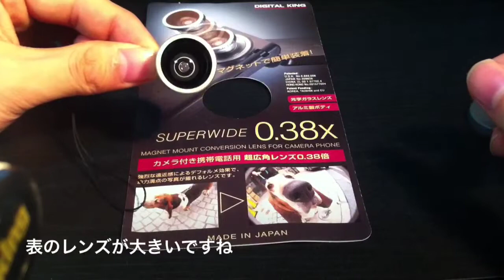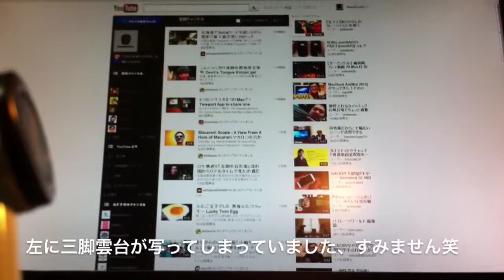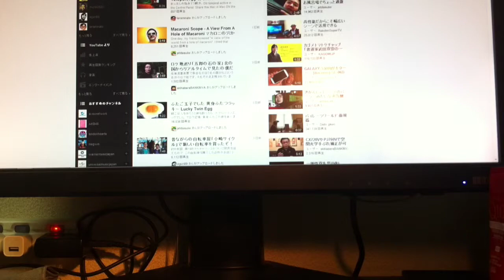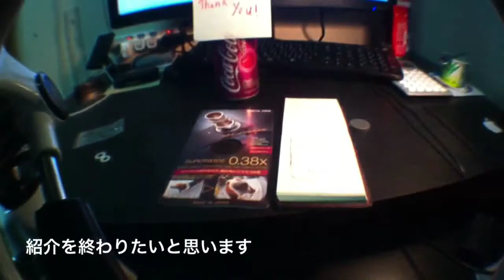トダ精光 超広角レンズ0.38倍を紹介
トダ精光さんの
携帯電話用超広角レンズ0.38倍の紹介です！
iphoneなど、動画時に画角が狭くなってしまうときに
とても重宝します。